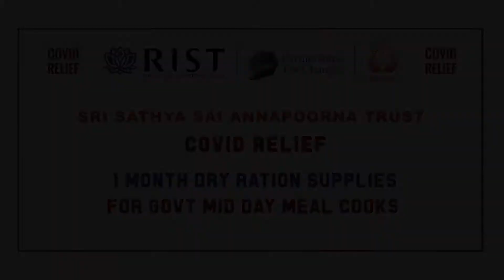COVID Relief: Phase 3 - Dry Ration Supplies for MDM Cooks -- Chennai , Tamil Nadu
Sri Sathya Sai Annapoorna Trust in collaboration with ‘Rural India Supporting Trust’ (RIST) and  ‘Partnerships For Change’ (PFC) has been reaching out to support  GOVT MID DAY MEAL (MDM) COOKS.

As a part of this relief programme 50 needy families, govt MDM cooks and helpers received 1 Month dry ration consisting of 10kg of rice, 2kg of wheat flour, 1 kg of toor dal, 1kg channa dal, 1L cooking oil, 2kg of sugar, 1kg of salt, vermicelli, chilly powder, jeera, mustard and turmeric.

Annapoorna.org.in